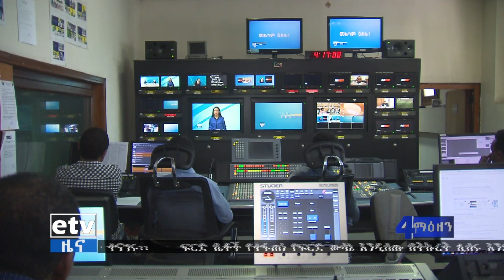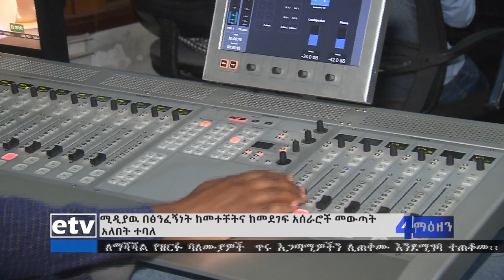etv መገናኛ ብዙሀን ሙያዊ አሰራሮች ብቻ በመከተል በፅንፈኝነት ከመተቸትና ከመደገፍ መውጣት እንዳለባቸው ተገለፀ፡፡